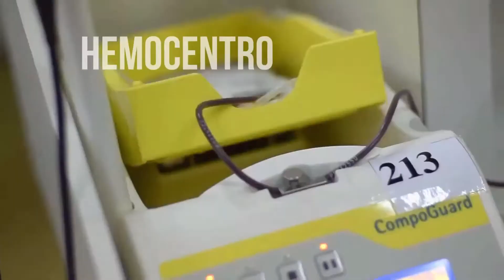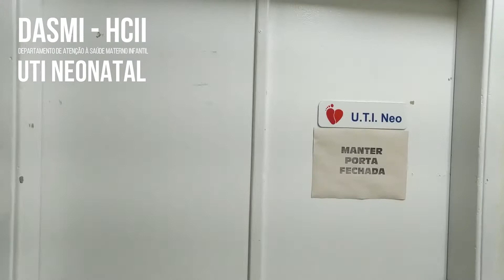VÍDEO COREME HCFAMEMA